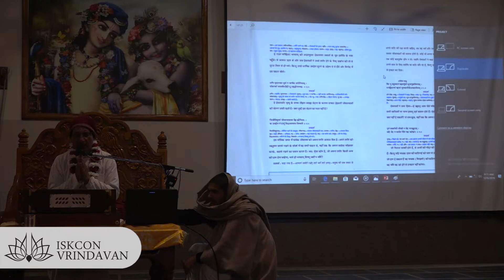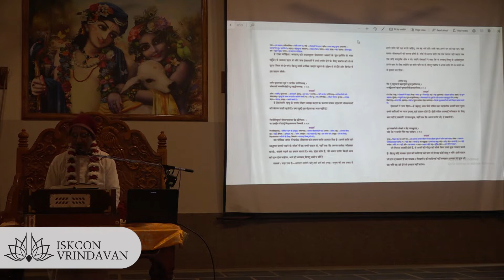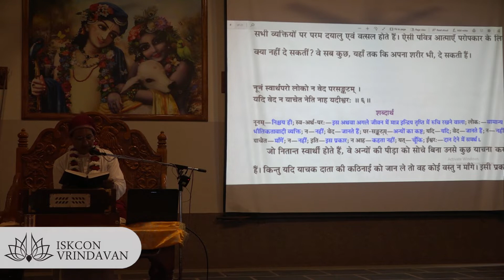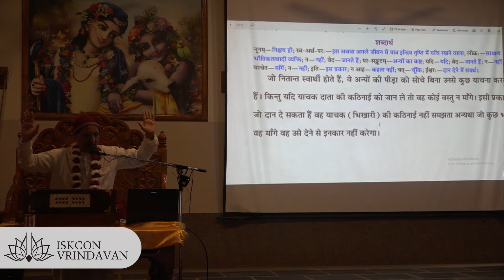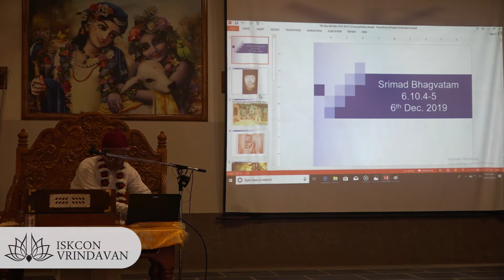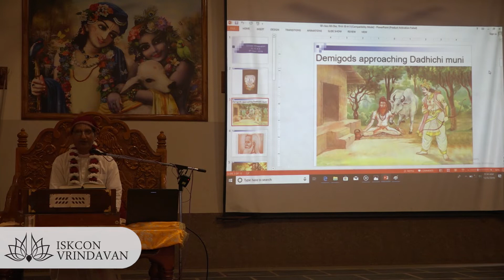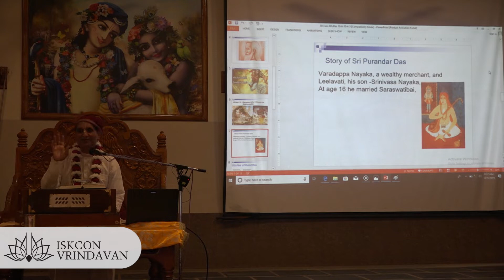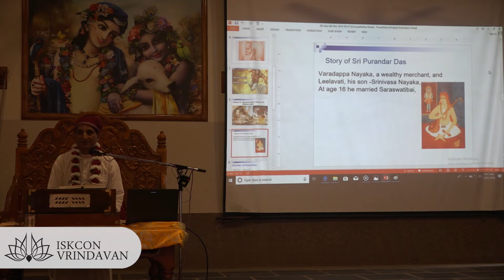Sri Madhava Prabhu_SB-06.10.(05-06)_06.12.2019